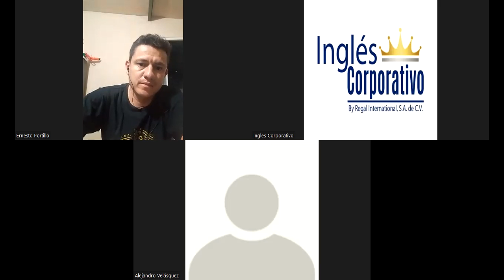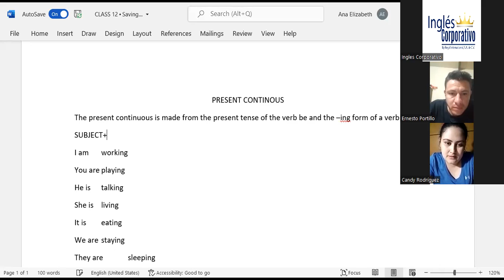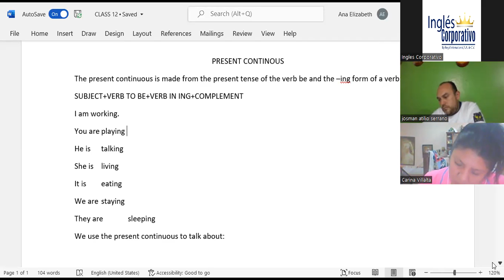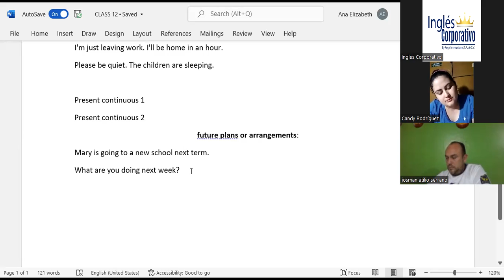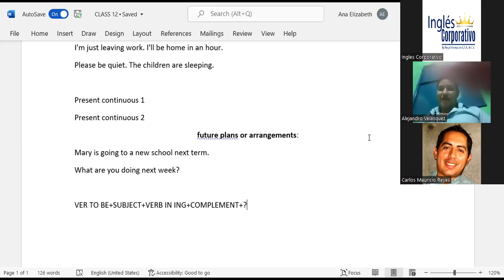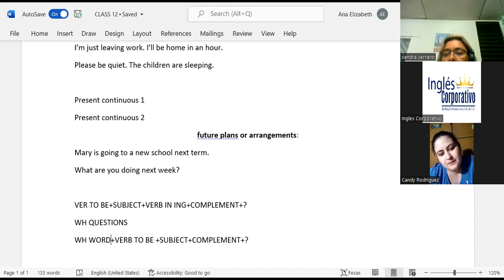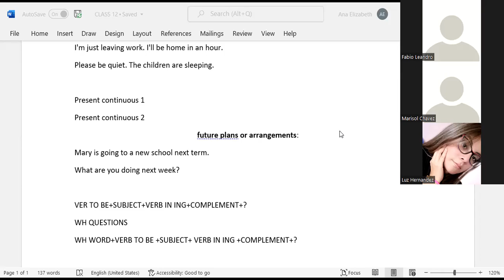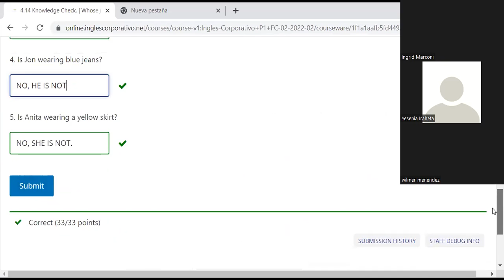Ingles Corporativo-CLASS 12-PRESENT CONTINOUS-P1-02-8-9-PM-02-22